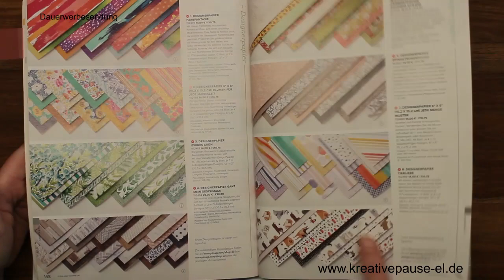Geburtstagskarte mit verstecktem Geldfach mit Stampin`UP! Produkten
Heute habe ich eine Karte für euch in der ihr einen Geldschein auf der Vorderseite verstecken könnt.
Ich hoffe euch gefällt die Idee dazu.
Ich wünsche euch viel spaß beim schauen und nachbasteln.

LG Eure Kreative(Katja)Pause

Verwendete Produkte

Artikelnummer
152392 Papierschneider
102300 Papierfalter
103579 Papierschere
110755 Mehrzweck-Flüssigkleber (TomBow)
104430 Dimensionals (groß)
144108 Dimensionals (klein)
138995 Abreiss-Klebeband
106549 Farbkarton Flüsterweiss
153085 Farbkarton Magentarot
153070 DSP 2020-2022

132708 Stempelkissen Memento Schwarz
152912 Stempelset Gute Laune Gruss
151690 Stanzformen So Hübsch Bestickt
151771 Stanzformen Lagenweise Ovale